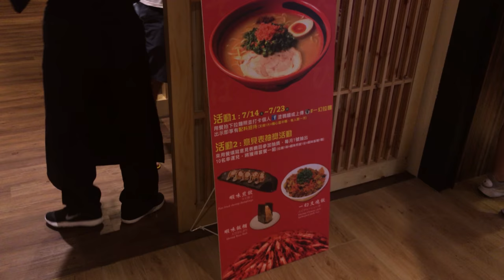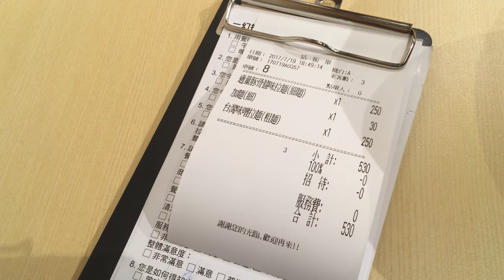【帶你視吃】史上最夢幻的拉麵？ 一幻拉麵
7/19去吃的，現在才剪完，哈
吃不到一蘭先吃他的朋友一幻